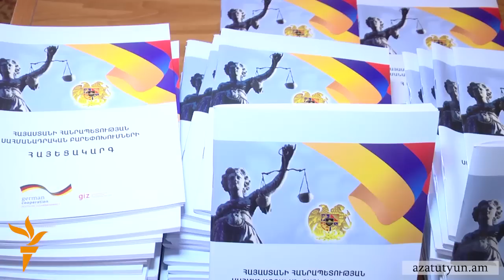«Չե՛ք անցկացնի» շարժումն ավարտել է բանակցությունները քաղաքական ուժերի հետ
Սերժ Սարգսյանի նախաձեռնած սահմանադրական փոփոխությունների դեմ պայքարող «Չե՛ք անցկացնի» շարժումն ավարտել է բանակցությունները քաղաքական ուժերի հետ՝ պատրաստվելով առաջիկա համաժողովին, որտեղ հրապարակելու են «Ոչ»-ի միասնական ուղերձը: